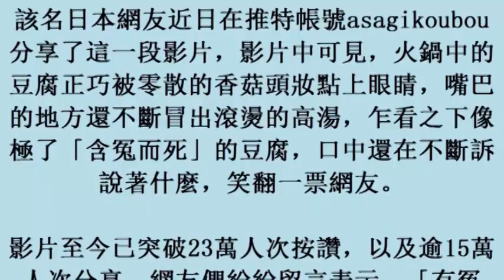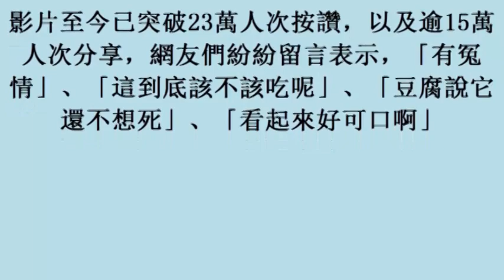天冷煮火鍋卻見「豆腐在哭」 網笑：有冤情 (25october2017)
天冷煮火鍋卻見「豆腐在哭」　網笑：有冤情